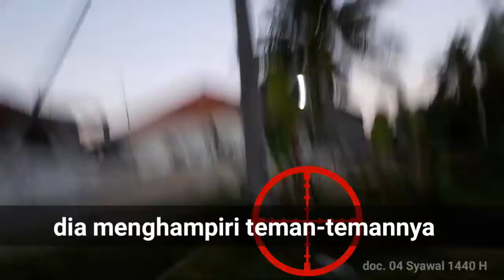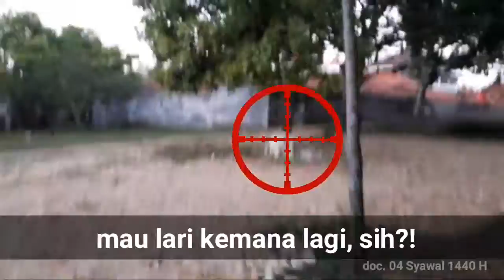Reaksi Ayam Saat Dikejar